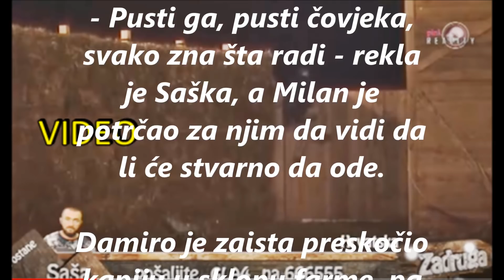ZADRUGA-Učesnik rijalitija POBJEGAO IZ ZADRUGE!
BACIO BUBICU I PRESKOČIO KAPIJU!
Dok su Saška Karan, Milan Milošević i Sandra Bajić, poznatija kao MC Alex, pušili napolju, sve ih je iznenadio dolazak MC Damira, koji je sinoć ušao u Zadrugu. ``Ja ne mogu biti više ovdje`` - rekao je on i spustio bubicu na sto za kojim su pušili njih troje.